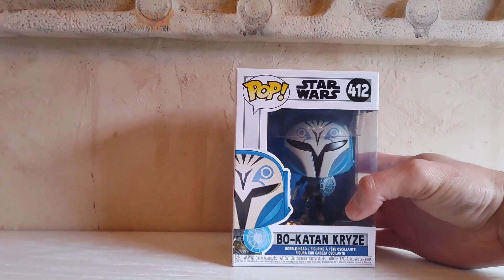Revised Instructions for my Giveaway. Giveaway 3/4/2022 7pm Central: Deadline 3/4/2022 3 pm Central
1: Subscibe to my Channel and write (Subscibed) in the comment section this tells me you want to be in the Giveaway. If you don't do this you wouldn't be qualified.

This will make things very interesting and Fun.. May the force be with you..Always

🔴I will try to do the Video Live on Friday around 7pm Central time. 🔴